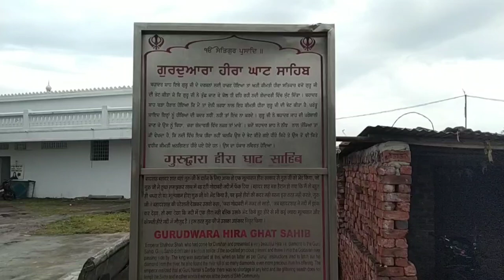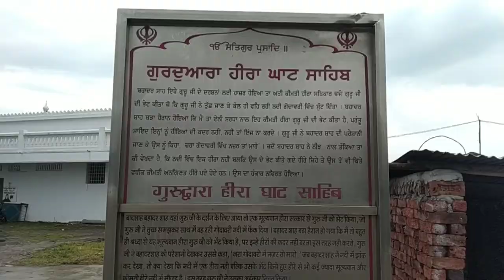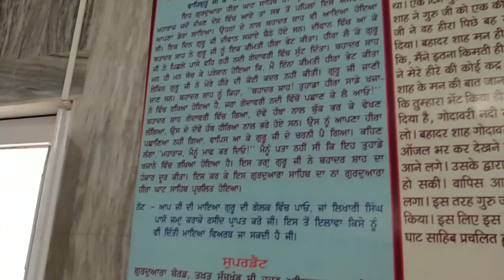ਗੁਰਦੁਆਰਾ ਹੀਰਾ ਘਾਟ ਸਾਹਿਬ || Gurdwara Hira Ghat Sahib (ਸ੍ਰੀ ਹਜ਼ੂਰ ਸਾਹਿਬ ਨਾਂਦੇੜ)